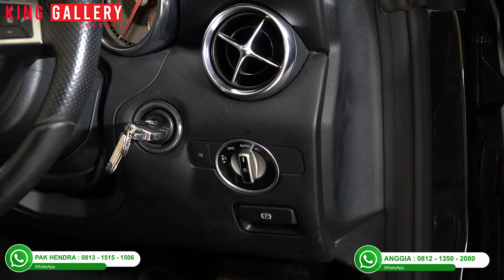NEW STOCK !!! 200 JUTAAN BAWA PULANG MOBIL SPORT CAR INI !!! MERCEDES-BENZ SLK 250 AMG 2013 !!!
CONTACT PERSON
TJONG HENDRA : 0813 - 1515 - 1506
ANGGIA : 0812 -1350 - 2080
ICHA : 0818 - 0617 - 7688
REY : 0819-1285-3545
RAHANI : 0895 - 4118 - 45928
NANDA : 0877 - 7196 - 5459